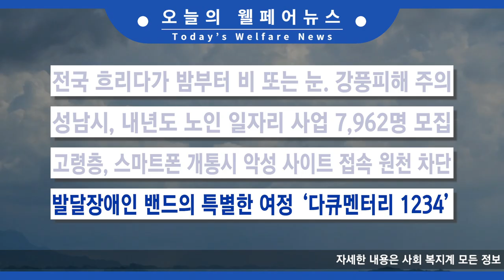2024.12.02(월) 오늘의 웰페어 뉴스 췍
1. 지적장애인 하루 14시간 노동 착취한 중식당 사장 1심 징역형
2. “발달장애인 자립지원 확대하라” 부모들의 간절한 호소
3. 인권위 “상업시설의 장애인 화장실 미설치는 차별”
4. 교통약자 특별교통수단 서류·절차 제각각 “개선필요”
5. 전국 흐리다가 밤부터 비 또는 눈. 강풍피해 주의
6. 성남시, 내년도 노인 일자리 사업 7,962명 모집
7. 고령층, 스마트폰 개통시 악성 사이트 접속 원천 차단
8. 발달장애인 밴드의 특별한 여정 ‘다큐멘터리 1234